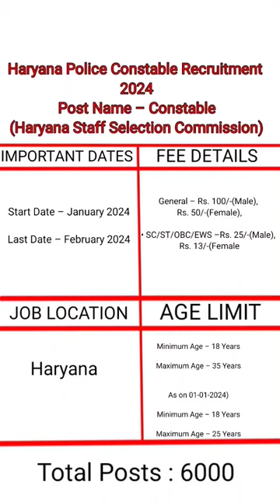Haryana Police Constable Recruitment 2024| Haryana Police Vacancy 2024| Haryana Police Bharti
Haryana Police Constable Recruitment 2023 Haryana Police Vacancy 2023| Haryana Police Bharti

hssc police 6000 post new vacancy

हरियाणा पुलिस कांस्टेबल

haryana police si new vacancy 2024

Haryana Police constable extra number

Haryana police constable physical

Haryana police constable admi card Haryana police constable exam date

HARYANA POLICE CONSTABLE EXTRA 20 MARKS

haryana_police_constable_physical_date

haryana_police_constable_exam_result_date

haryana_police_constable_physical_date_and_time

haryana_police_constable_merit

HARYANA POLICE CONSTABLE EXAM PATTERN FIX | QUESTION LEVEL | NEGATIVE MARKING | TOTAL

SUBJECT IMARKS

haryana_police_constable_exam_pattern

haryana_police_constable_question_level

haryana_police_constable_subject

haryana_police_constable_negative_marking

haryana_police_constable_total_marks

HARYANA POLICE ADMIT CARD | TOTAL FORM | PHYSICAL DATE | EXAM CENTRE | HOME DISTRICT | EXAM DATE 2021

haryana_police_exam_date

haryana_police_constable

haryana_police_constable_admit_card

haryana_police_exam_centre

haryana_police_physical

HARYANA POLICE CONSTABLE EXAM NEW BIG UPDATE | क्या 7 और 8 AUGUST को होगी HARYANA CONSTABLE परीक्षा

haryana_police_new_update

haryana_police_constable_new_update

haryana_police_constable_exam_date

HARYANA POLICE EXAM DATE OUT | BIG ANNOUNCEMENT | TOTAL CANDIDATES | TOTAL EXAM CENTRE | TOTAL FROM

haryana_police

exam_date

haryana_police_exam_date

haryana_police_exam_date_out

haryana_police_constable

haryana_police_constable_exam_date

haryana_police_constable_exam_date_out

haryana_police_total_candidates

haryana_police_constable_total_candidates